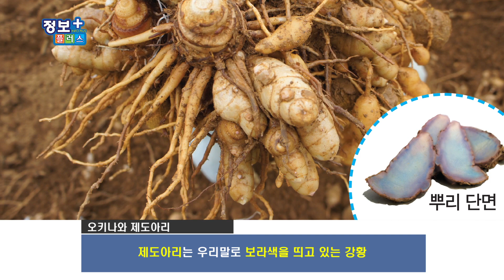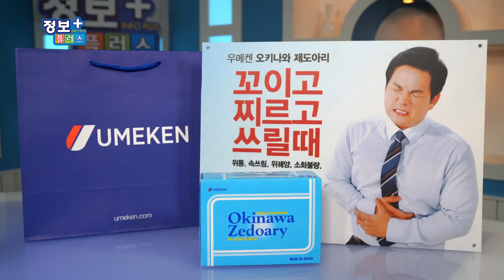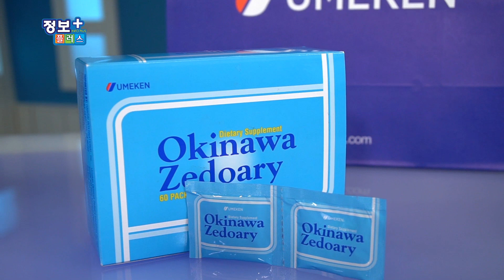INFO PLUS 048 우메켄 1차 제도아리